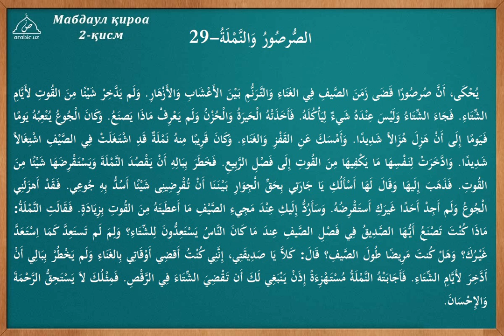29 dars Chigirtka va chumoli